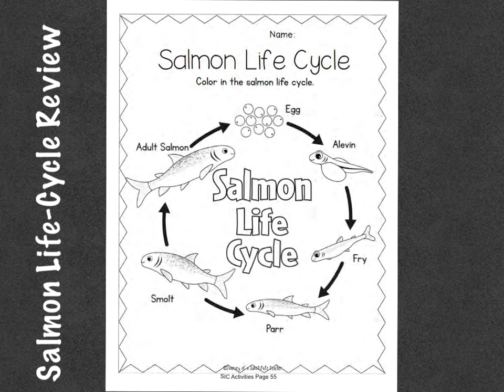Salmon Life Cycle Review